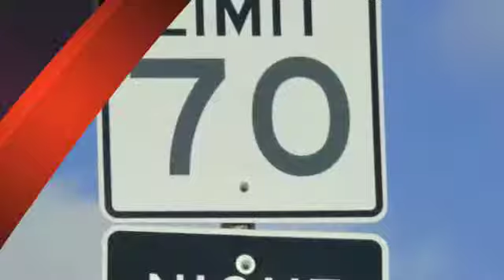Maypearl Jail Release Lawyer | Ellis County Bail Bonds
MAYPEARL, TEXAS JAIL RELEASE AND BAIL BONDS ATTORNEY

Have you forgot about a traffic ticket in Maypearl, Texas? Jack Byno & Associates can assist you in lifting traffic warrants if you have forgotten about them. If you have been placed in jail the attorneys can also post your bonds to get you released immediately. Unlike a bail bondsman our law office will get you out of jail and we will also follow your case until the final disposition. We go to any court dates you have once your released and work out the best deal we can to keep the violation off your driving record. After the court date with the Maypearl municipal court  the law firm will send you the final disposition of you case in written notice. Do you still have more questions about getting out of jail or lifting your warrants?

Jack Byno, Texas traffic ticket lawyer provides immediate jail release for traffic violations and lifts warrants during MAYPEARL Warrant Roundup, as well as, defends speeding citations, fights CDL & trucking charges, as well as, contests driver's license suspensions. For more information about how Jack Byno & Associates can assist you with your MAYPEARL traffic tickets and Ellis County Warrant Roundup issues, please click one of the links below or call us at .

PRINCIPLE OFFICE LOCATED AT:
2319 Hall Johnson Road, Suite B

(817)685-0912